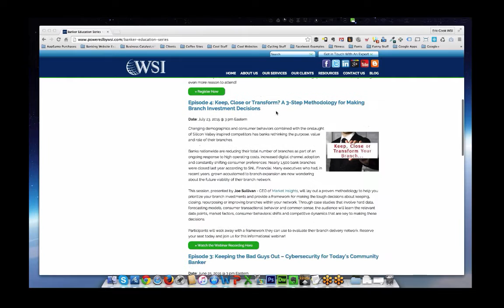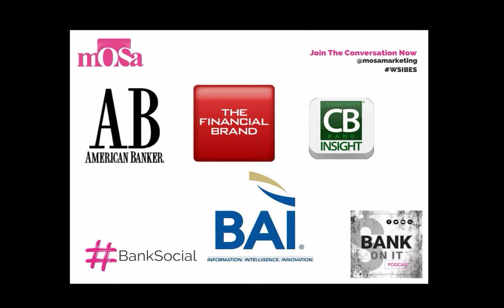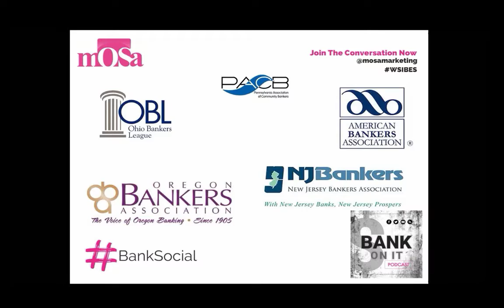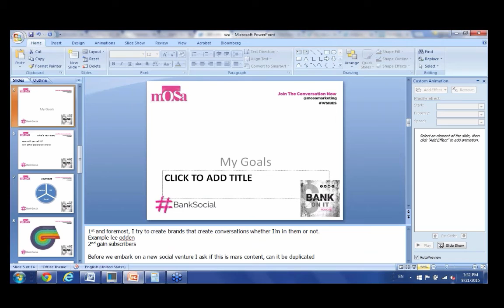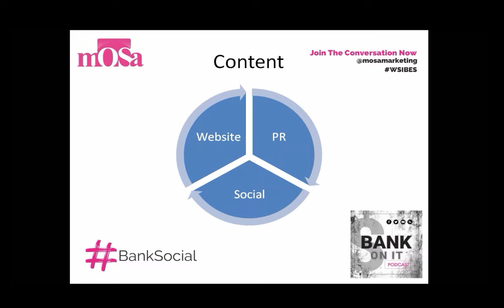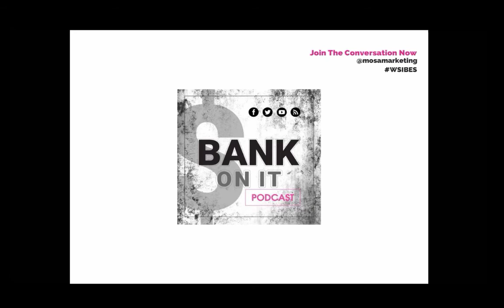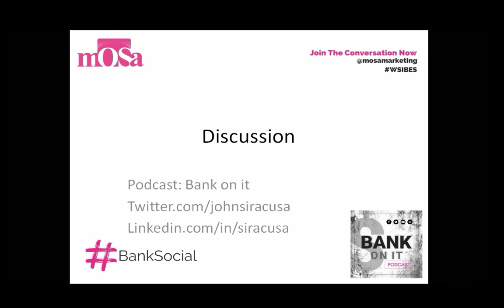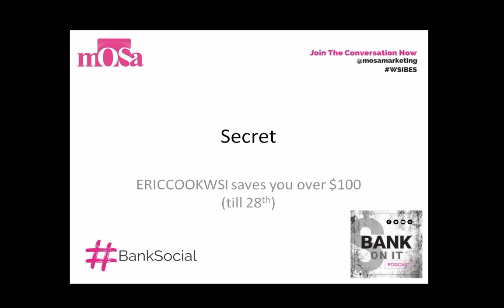Episode 5: Building an Audience with Non-Traditional Social Media Strategies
In this month's Banker Education Series webinar, host Eric Cook is joined by Mosa Marketing's John Siracusa, to discuss how he's built a following (and added customers) using non-traditional social strategies like hashtag conversations, podcasts and the creation of the "Bank Social Media Conference (BankSocial). During the session, John shares success stories for not only Mosa, but other community banks that "get it" and using social strategies to their advantage.